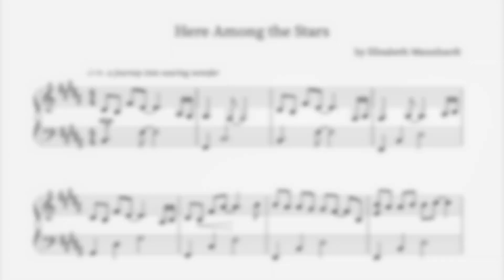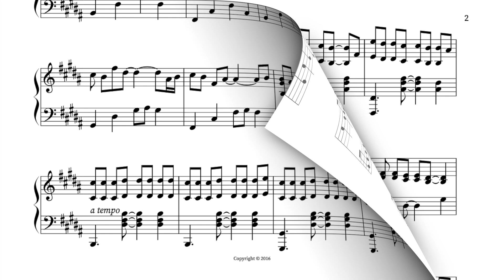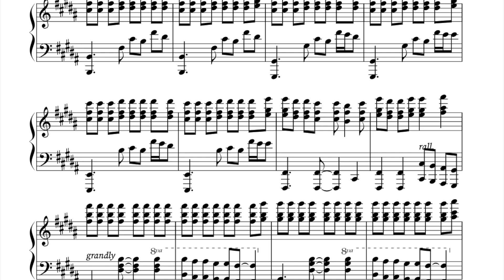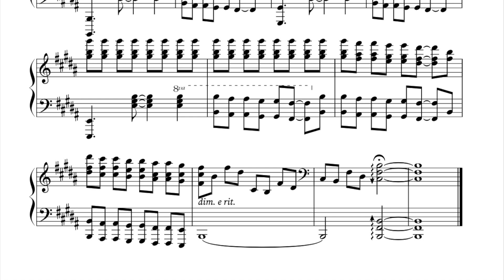“Here Among the Stars"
Enjoy 10 original pieces for contest, concert, recital, and recreational playing. Late Intermediate - Early Advanced Repertoire